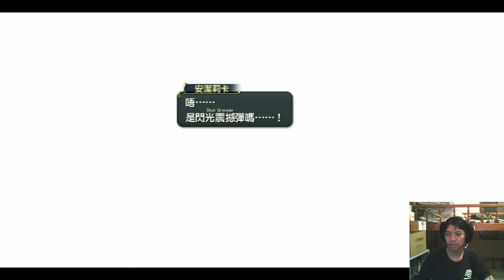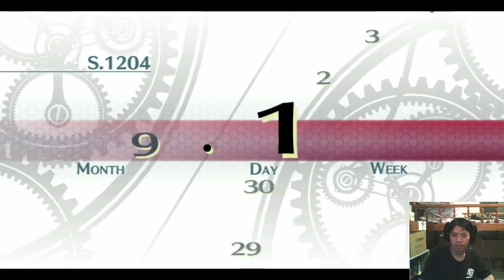[小路人] 英雄傳說 閃之軌跡 中文版 首輪困難通關影片 Part31-1 - Chapter 6 END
PS3  英雄傳說 閃之軌跡 中文版